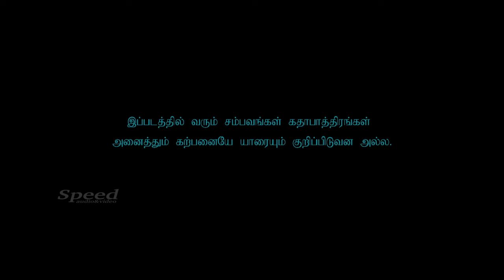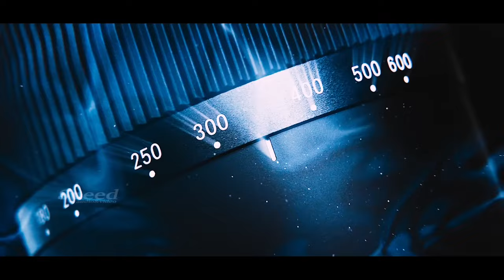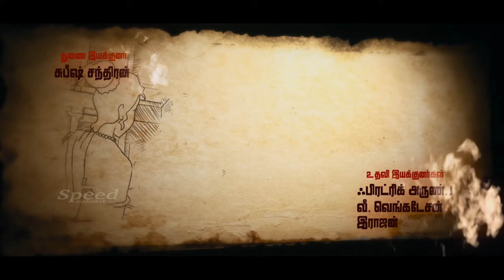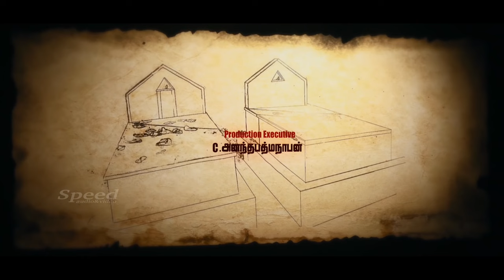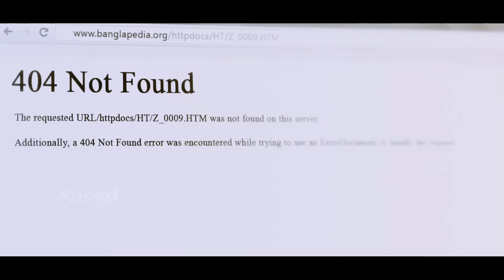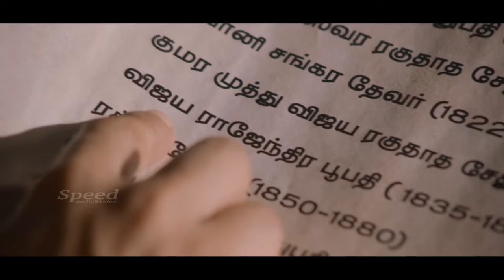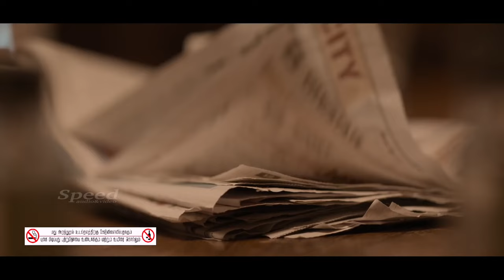Kalam Tamil Full Movie | Robert Raaj | Lakshmi Priya | Deeksha | Pooja | Neela Amzath Khan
Gautham and Deeksha, along with their daughter, move into a bungalow located in an isolated area. Later, after a few days, they start experiencing paranormal activities in and around the house.

Directed by Robert Raaj
Written by Subish Chandran
Produced by P.K. Chandran
Starring N. L. Srinivasan
Amzath Khan
Lakshmi Priyaa
Cinematography Mukesh G.
K.C. Balasarangan (additional music)
Jose Franklin (Background score)
Production company. Arul Movies Production
Distributed by Escape Artists Motion Pictures